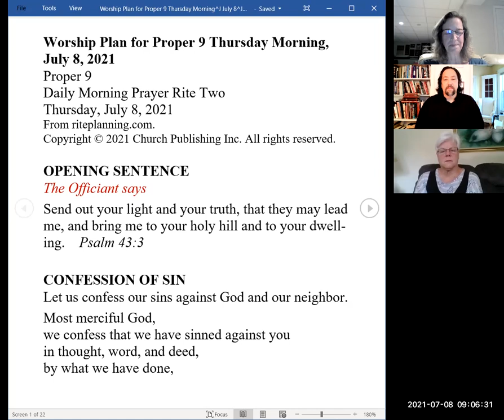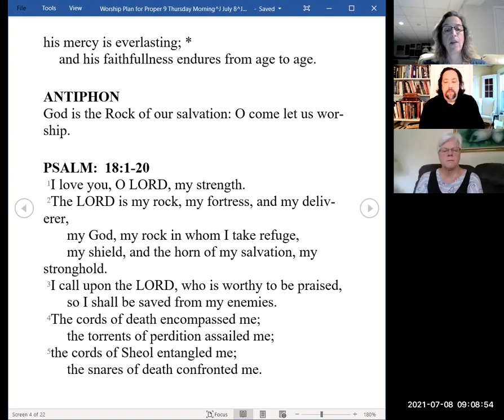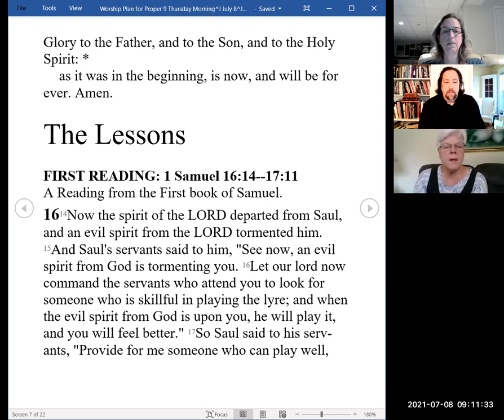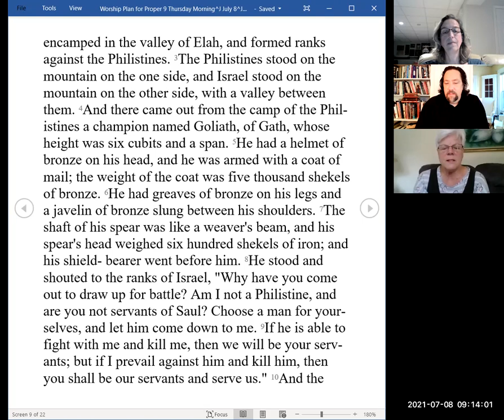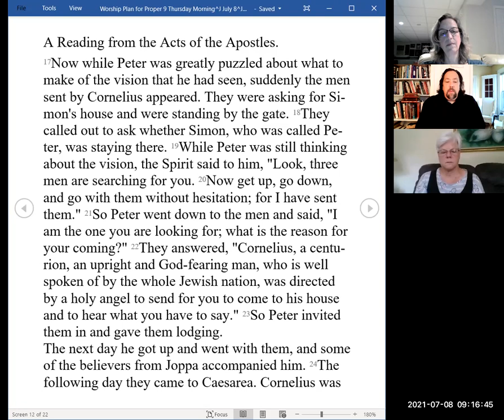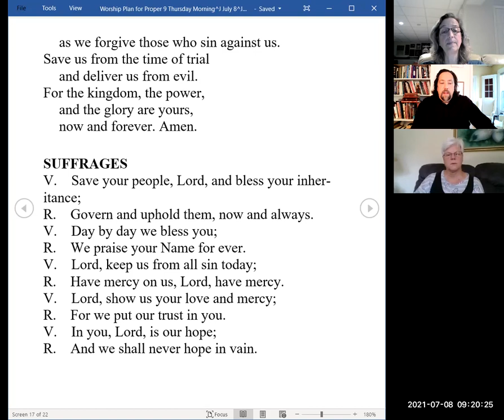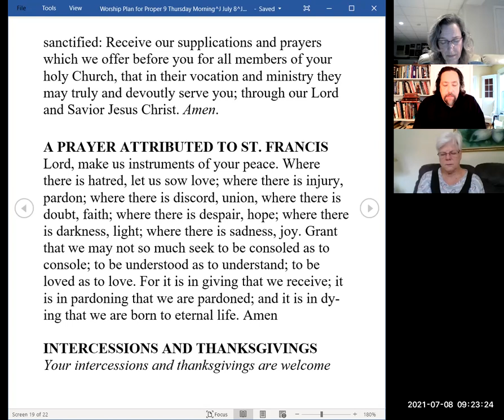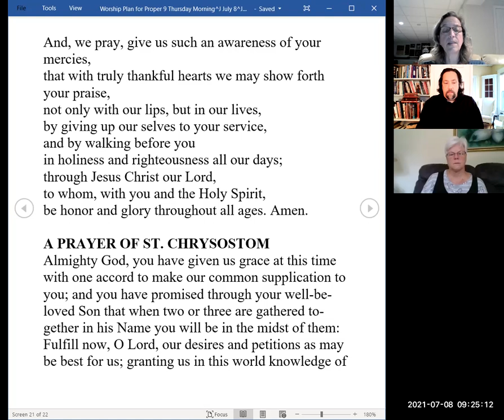Morning Prayer for Thursday 6th week after Pentecost 2021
Welcome home to St. Peter's as we remember Priscilla and Aquila!

Blessed day to all!